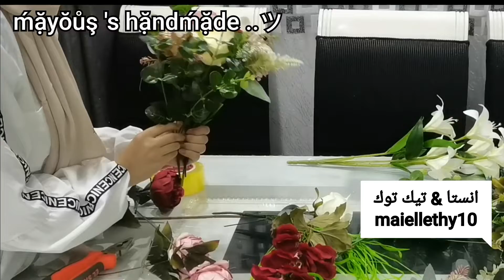طريقه عمل بوكيه ورد كبير وطويل شلال نازل لتحت لعرايس 2021 لاول مره ع اليوتيوب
طلبتوه مني كتير بوكيه نازل للارض طويل جدا ولطيف للعرايس المختلفه وشيك جدا
استخدمت نوع ورد الشلال الطويل
استنوا الفيديو 2
وفيديو تسعيره.
أحدث انواع الورد و أجدد بوكيه عروسه شيك وسهل جدا ل 2021 و مفيش اسهل من كده لو عروسه تقدرى تعمليه بكل سهوله في البيت